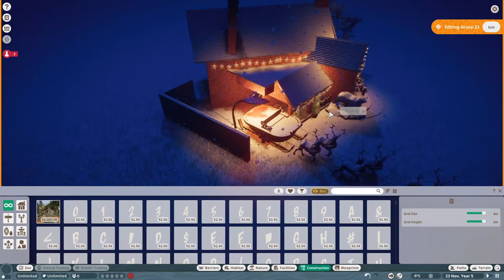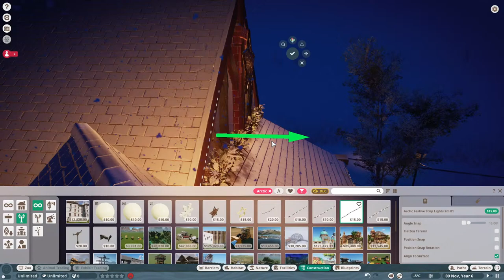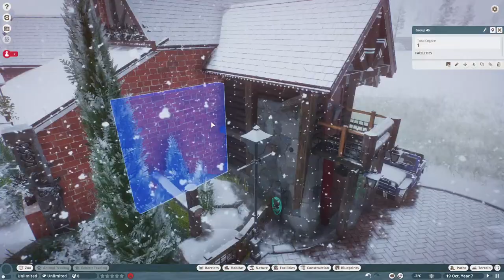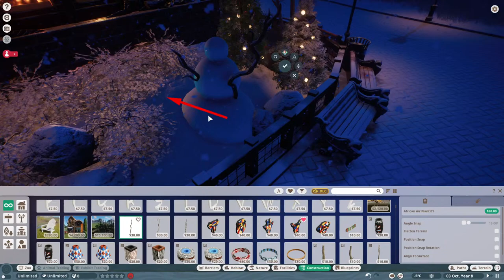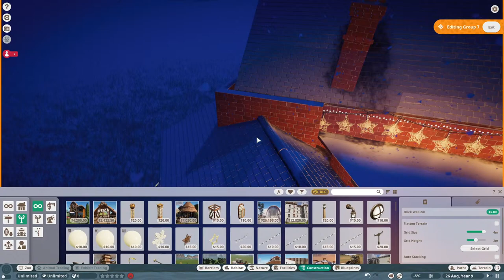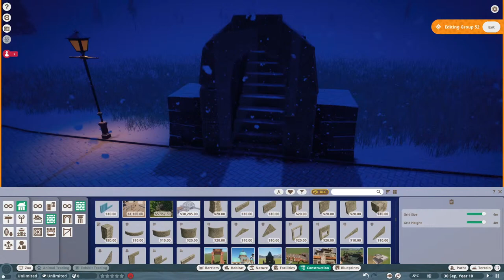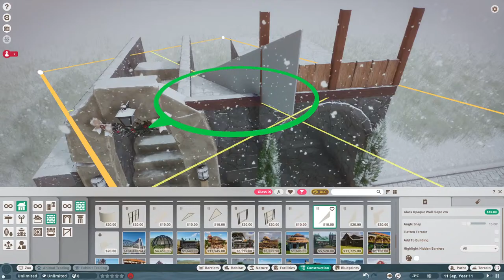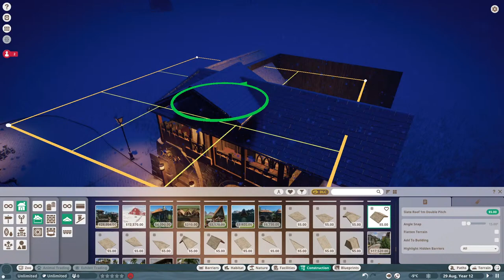Night Before Christmas Zoo Build! | Part 2 | Thomas Kinkade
► PC Specs
i7 -9700KF
1000 Watt 80 Plus Gold Power Supply